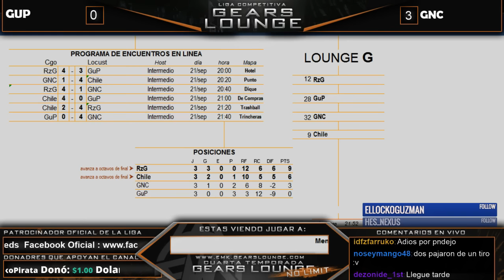Liga Gears Lounge No Limit 4T: Lounge G Match # 06 "GuP vs GNC"